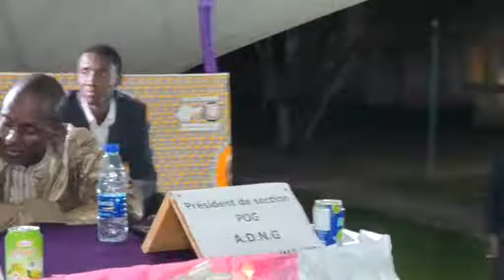22 octobre 2022